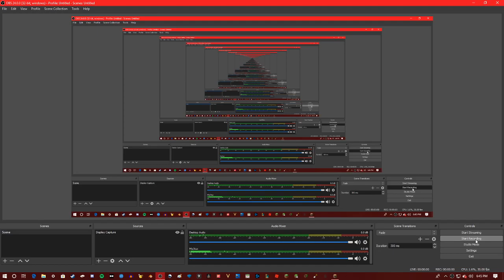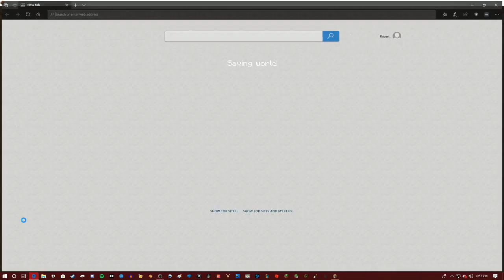Minecraft Bruh Moment Resource Pack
So, I was bored one day, and decided to replace all sounds in Minecraft with . . . something, I didn't know what at the time. I was originally going to replace all sounds with various memes, but I am WAY too lazy for a project like that. So, I decided to replace all sounds with a singular sound effect:

I am not finished with this pack. About 60-70% of all sounds are currently bruh moments. However, I replaced only the sounds that were in the .minecraft/resources/sound and .minecraft/resources/sound3 folders. I plan to do the rest of the sounds in the .minecraft/resources/newsound and all music with other meme songs.

So anyway, hope you enjoy!